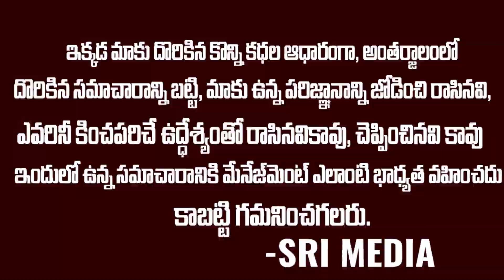బాలీవుడ్ మాఫియా నీ నగ్నంగా నిలబెట్టాడు salaar vs dunki prabhas sharukhkhan | Sri Media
WATCH : బాలీవుడ్ మాఫియా నీ నగ్నంగా నిలబెట్టాడు salaar vs dunki prabhas sharukhkhan | Sri Media